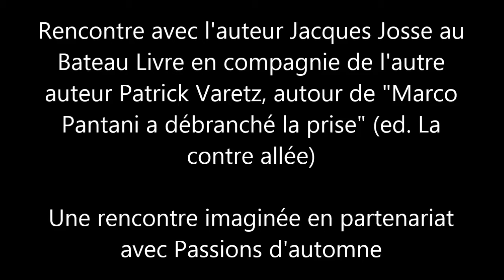Rencontre avec Jacques Josse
autour de son livre Marco Pantani a débranché la prise (ed. La contre allée), en compagnie l'autre auteur Patrick Varetz. (6 novembre 2015)